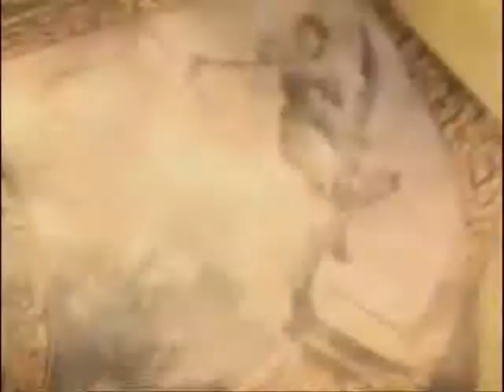Dynasty Warriors - Stricken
As requested for by 71727mc a video about Dynasty Warriors with the song "Stricken" By Disturbed.

If anyone has any Dynasty/Samurai Warriors/Warriors Orochi Video or Music/Remix requests just leave a comment in my comment box or message me.

Official Dynasty Warriors Characters included:

Cao Cao
Cao Pi
Guan Yu
Liu Bei
Lu Bu
Sun Ce
Sun Jian
Sun Quan
Sun Shang Xiang
Xiahou Dun
Xiahou Yuan
Xing Cai
Zhang Fei
Zhang Liao
Zhao Yun